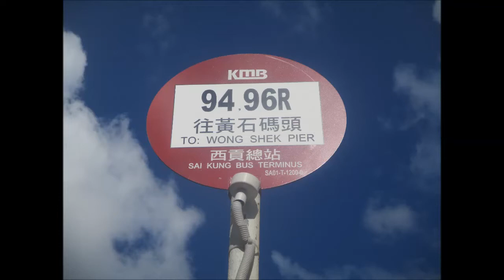KMB K ATENU333 TA7343@94 大網仔 － 黃石碼頭